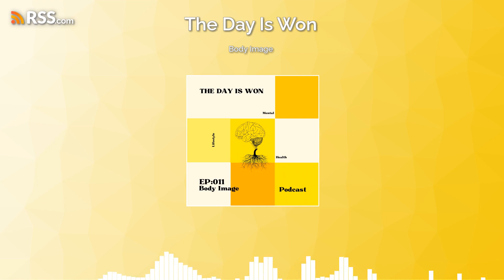EP011: Body Image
This episode we talk about Body Image and the importance of having a positive relationship with your body, Don't forget to check out thedayiswon.net to look more into the PROtea and order. Also, check out the children's books Be the Light and Omar Talk to the Moon on Amazon Books